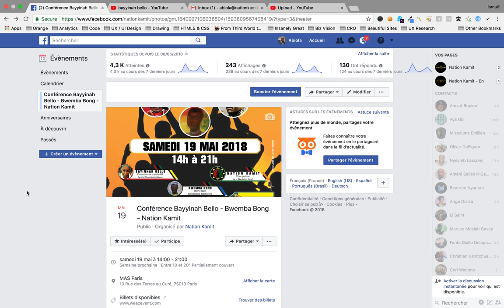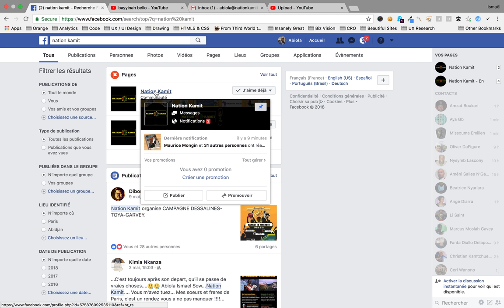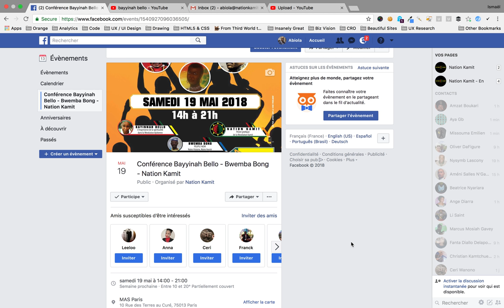Comment inviter vos amis à la conférence du samedi 19 mai 2018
Nous avons besoin de votre aide et nous vous montrons comment faire !

A l’occasion du 215e anniversaire de la bataille de Vertières, nous vous invitons le samedi 19 mai 2018 à Paris pour parler du redressement final de l’Afrique et sa Diaspora.

Intervenants :

Bayyinah Bello : professeur d’anthropologie, historienne de la Révolution Ayitienne, gardienne de la mémoire de l'empereur Jean-Jacques Dessalines et de l'impératrice Marie-Claire Heureuse Félicité Bonheur Dessalines. Prêtresse Vodun et combattante de la liberté africaine. Viendra spécialement d’Ayiti pour l’occasion.

Bwemba Bong : panafricaniste renommé, spécialiste de l’histoire africaine, auteur de l’ouvrage QUAND L'AFRICAIN ETAIT L'OR NOIR DE L'EUROPE et membre fondateur du Cercle Samory.

Prière d'inviter vos amis sur Facebook et merci d 'avance !